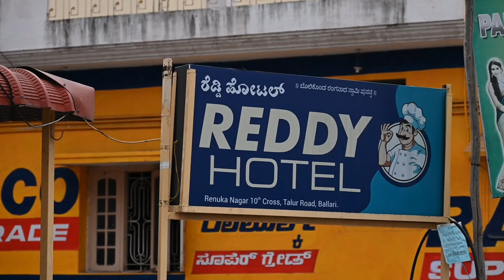My First vlog ❤️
My first vlog 👉ನಮ್ ಊರಿಂದ start ಮಾಡೋಣ❤️